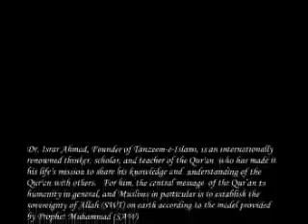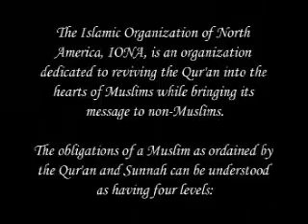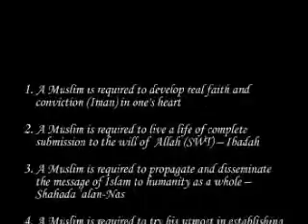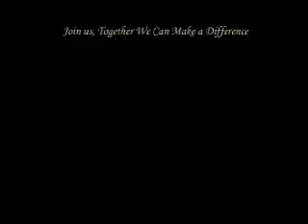Dr Israr Ahmad English Quran Translation 32 of 114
Dr Israr Ahmad English lecture